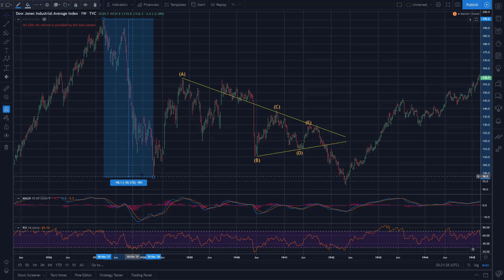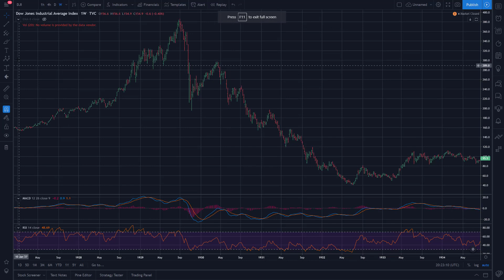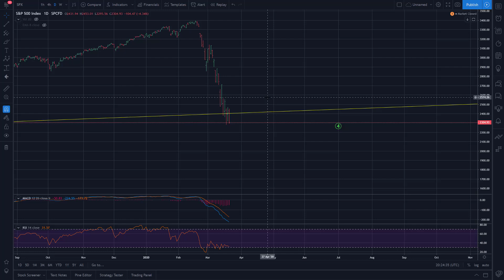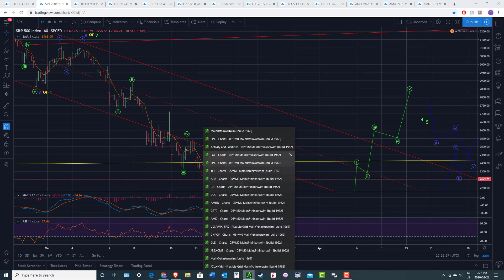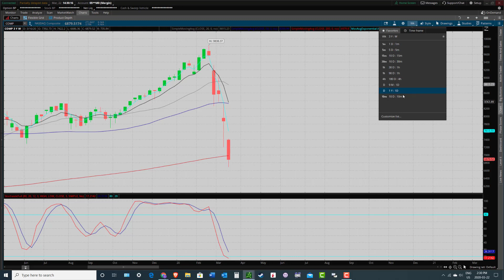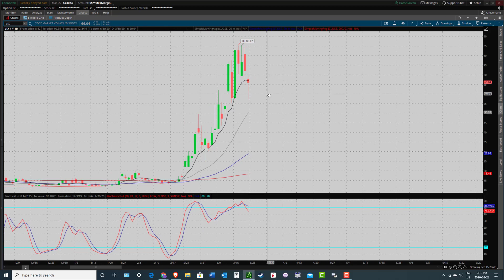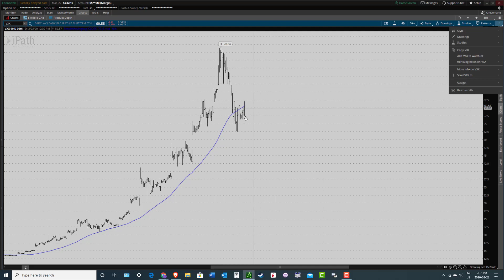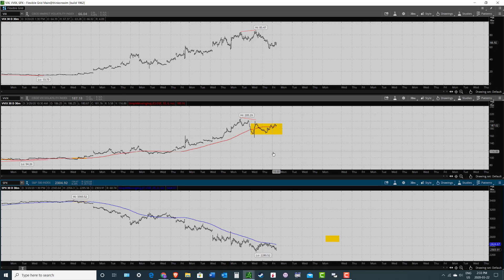SPX, NASDAQ, DOW, VIX, March 22/20 (Even 1929 had a nice rally.)